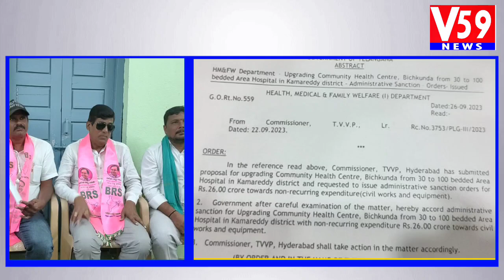బిచ్కుందకు 100 పడకల అసుపత్రి | Govt Hospital Bichkunda | Bichkunda MPP Ashok Patel | V59 News